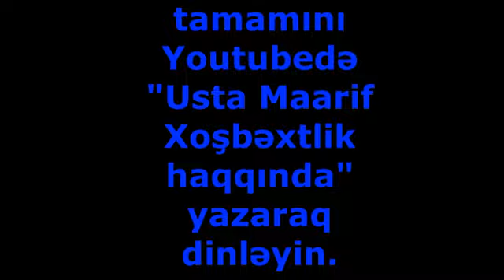Xoşbəxtlik nədir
Xoşbəxtlik, bir iddia sahibi olmaqdır. xoşbəxtlliknədir, mutluolmak, mutlu olmak için, # virtual # metaverse robot gələcək texnologiya Biznes, başqalarının cibindəki pulları zorakılıq işlətmədən, öz cibinə gətirmək sənətidir.